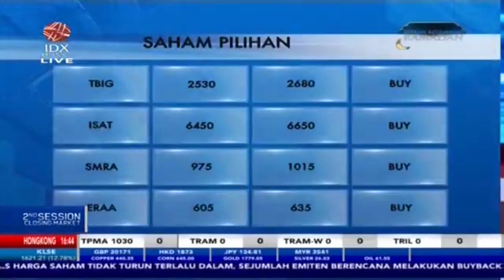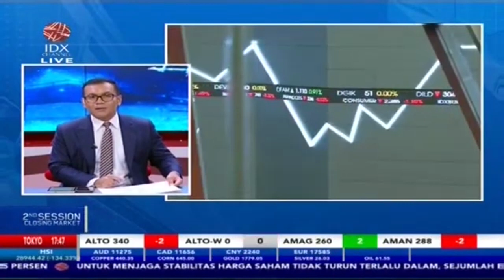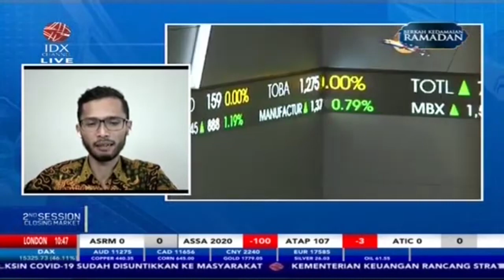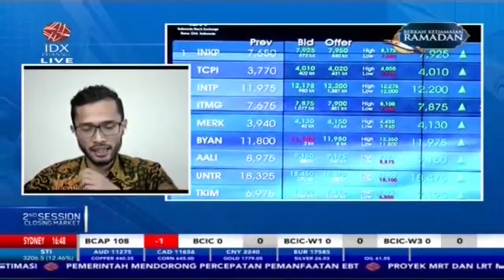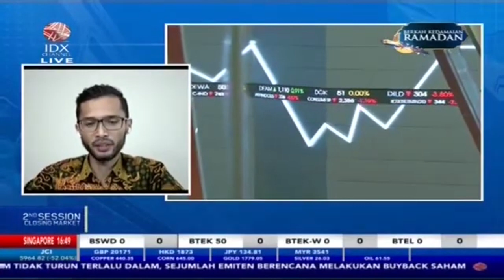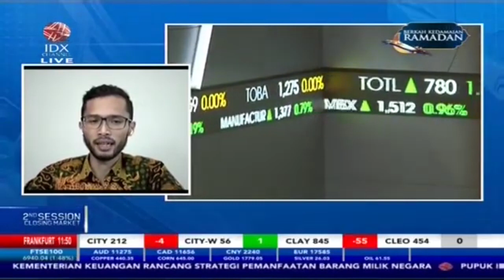Analisis Saham Pilihan (TBIG, ISAT, SMRA, ERAA dan ANTM)